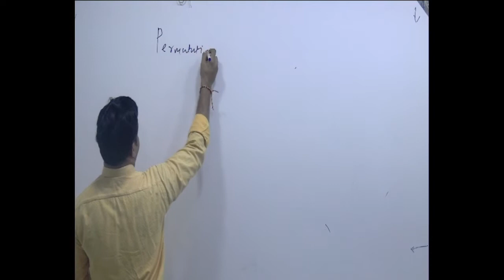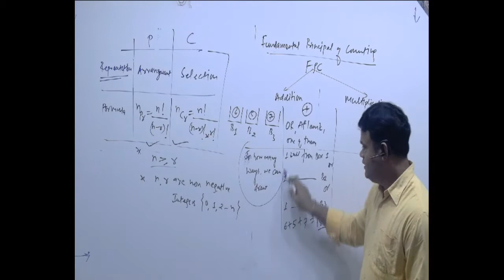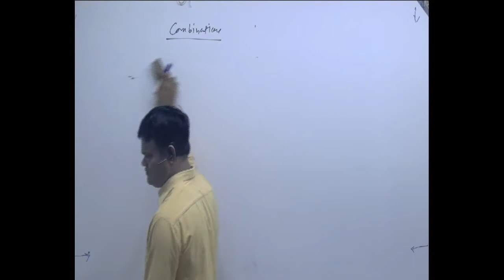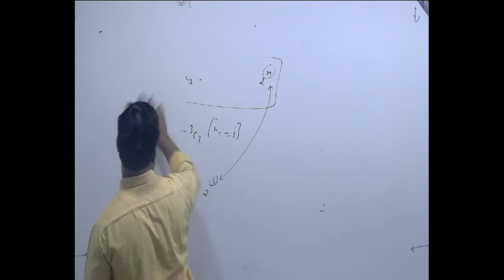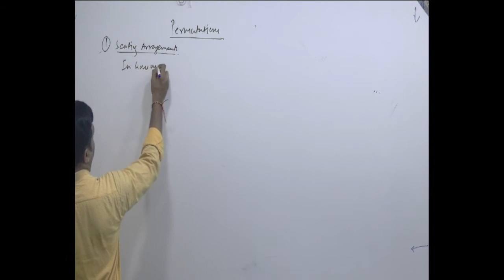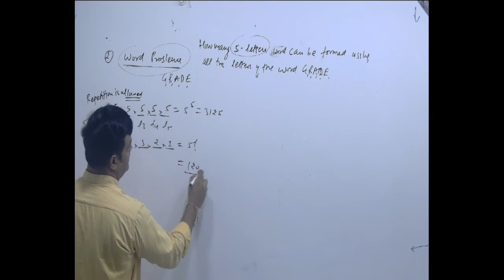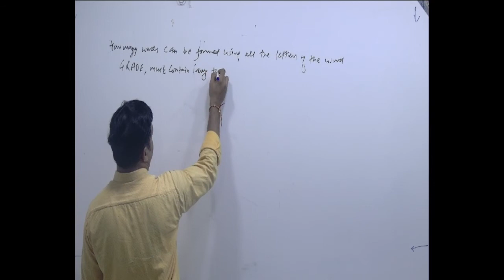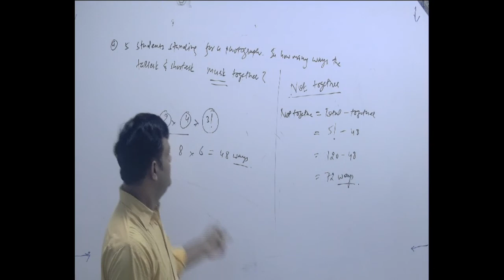Permutation and Combination - 1- By Santosh Sahu Sir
A very important and common aptitude topic - Permutation and Combination
Learn with expert teacher - Santosh Sahu Sir. Learn in your own language and learn with fun!
Explaining the topic in a simple and practical method.
This is ideal for GMAT, CAT, GRE, SSC, Banking, and campus placement preparation